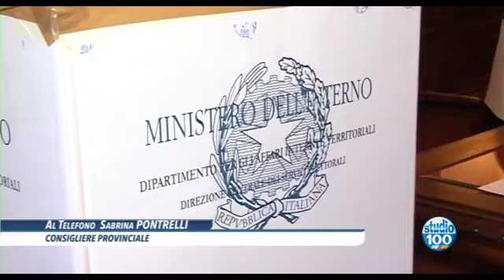CONSIGLIERI PROVINCIALI ELETTI di Walter Baldacconi